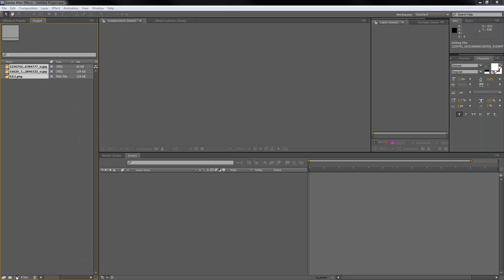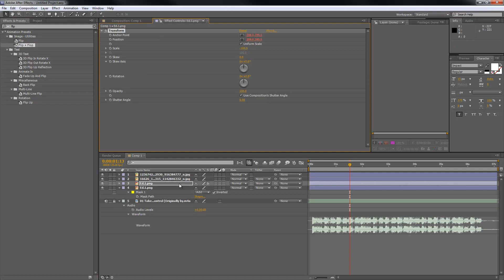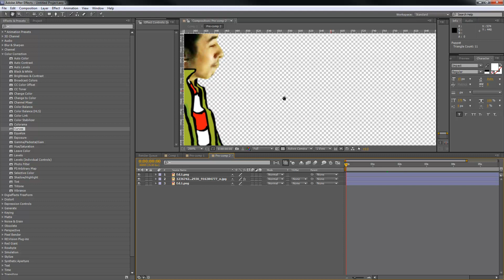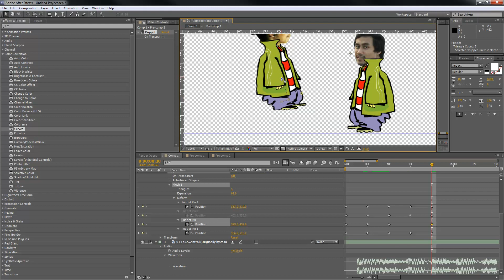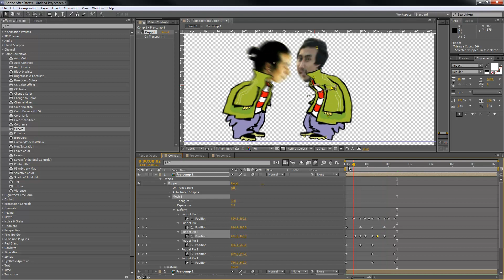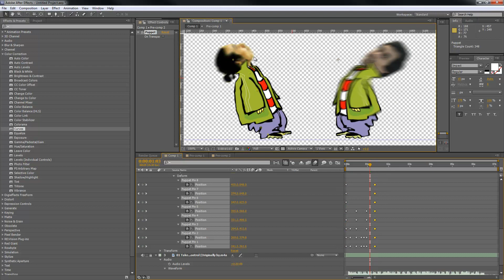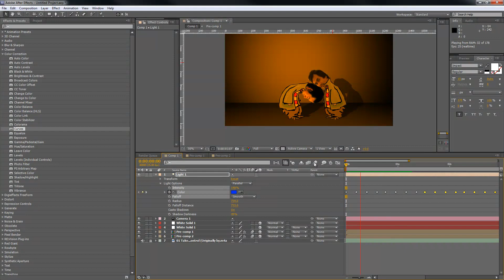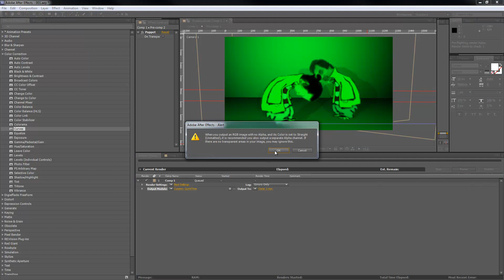MESISE.COM - สอน AFTER ทำพี่เลี้ยงแด๊น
สวัสดีครับวันนี้ผม นิติคุณ ยุกตะนันท์ วันนี้ผมได้สอนน้อง ๆ ฝึงานของผมให้ทำ อนิเมชั่นในโปรแกรมอาฟเตอร์เอฟเฟค เพื่อความสนุกสนาน ลองทำตามดูครับ

นิติคุณ,mesise,after effect,